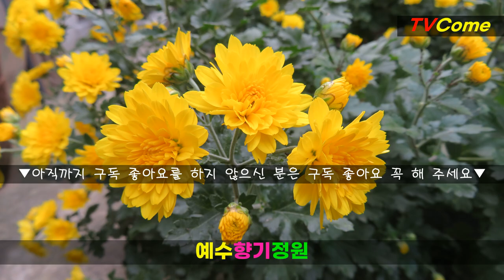꽃 아름다운 노란 국화꽃이 피었습니다 희망을 노래합니다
시월의 꽃 노란 국화가 피었습니다.
촬영: 2021년 10월 31일.